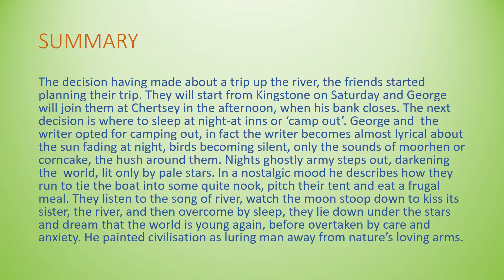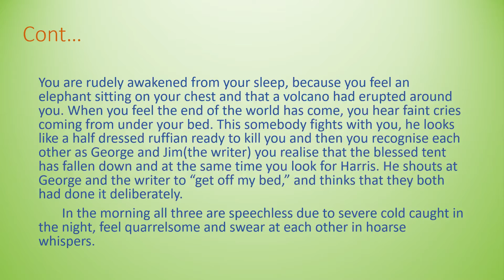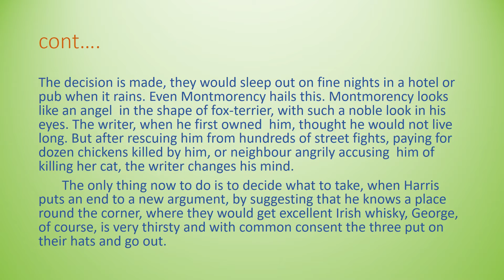CBSE Class 9 Three Men in a Boat chapter 2 summary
Hello students. Today we cover the second chapter of the novel Three Men in a Boat. we hope hope you understood the concepts taught in the video. All the best;)